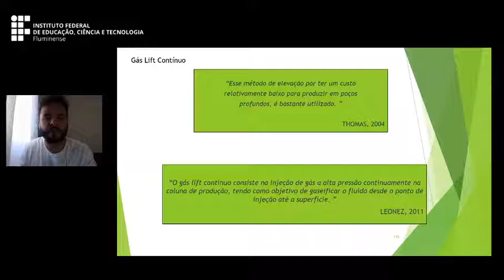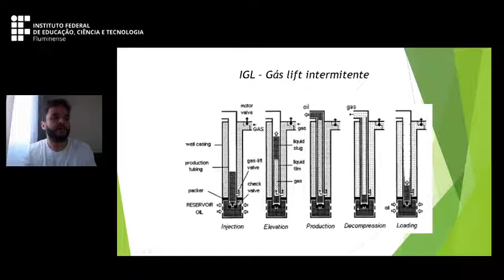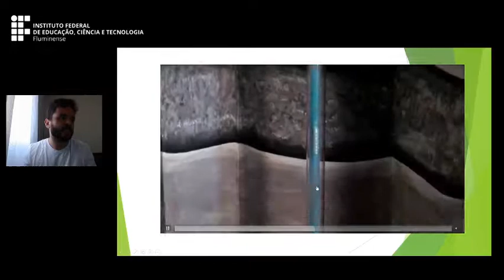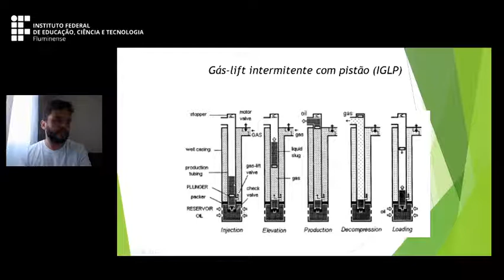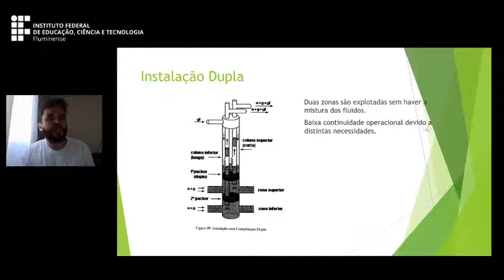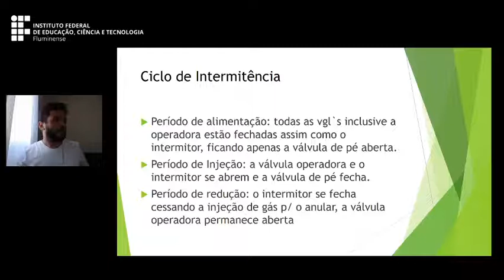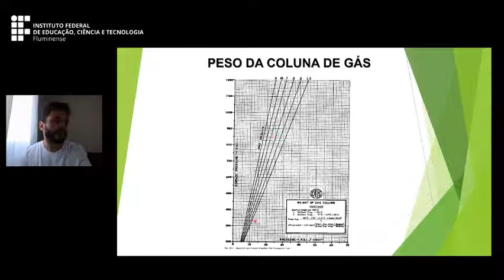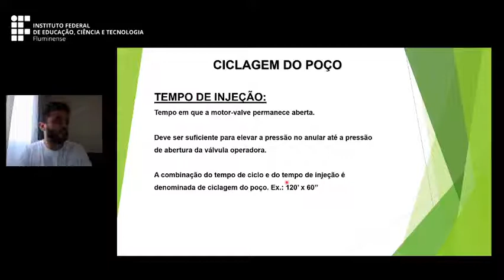Elevação Artificial - Gas Lift Intermitente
🎯 Super Pack Engenharia de Petróleo – Invista na Sua Carreira e Economize!
🔥 Benefícios Exclusivos para os 100 Primeiros!

Está pronto para dominar os principais pilares da Engenharia de Petróleo e se destacar no setor? Apresentamos o Super Pack Engenharia de Petróleo, um pacote completo com 1065 slides e 48 vídeos com acesso exclusivo separados em 28 unidades. Este é o material mais requisitados do mercado para quem deseja aprender ou aprofundar seus conhecimentos em:

✅ Engenharia de Perfuração
✅ Engenharia de Completação
✅ Elevação Artificial
✅ Engenharia de Reservatórios

📚 O que você recebe?
Todos os 4 materiais pelo preço de 3! Sim, você economiza enquanto tem acesso a um conteúdo premium, desenvolvido por especialistas do setor.

🔥 Benefícios Exclusivos para os 100 Primeiros! (Promoção válida até 20/12/2024)

💡 Grupo Exclusivo: Participe de um grupo fechado com dicas sobre o setor de petróleo e gás, sugestões de vagas e cursos complementares para turbinar sua carreira.

💻 Prioridade nas Turmas de 2025: Os participantes terão descontos exclusivos e prioridade nas vagas dos nossos cursos de 2025, que contarão com aulas privadas e certificação para enriquecer ainda mais o seu currículo.

🎯 Por que investir no Super Pack?

Economia Inteligente: 4 materiais pelo preço de 3, com um conteúdo riquíssimo que abrange os principais tópicos da Engenharia de Petróleo.
Acesso Imediato: Assim que adquirir, você pode começar seus estudos.
Prepare-se para o Mercado: Domine os conceitos que realmente fazem a diferença na prática e esteja à frente da concorrência.
Rede de Contatos Exclusiva: Troque ideias com outros profissionais e receba insights valiosos.
💻 Adquira Agora e Garanta Seu Lugar Entre os 100 Primeiros!

🔖 Oferta Limitada: Não perca esta oportunidade única de acesso completo ao conhecimento que vai transformar sua carreira.